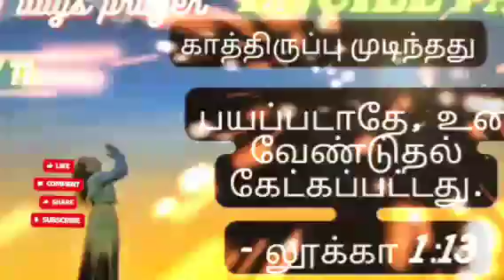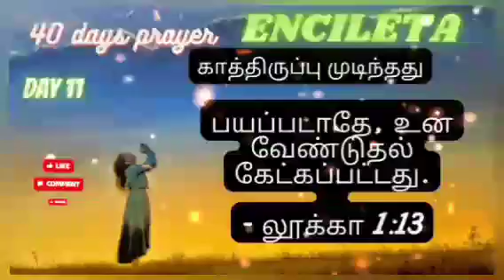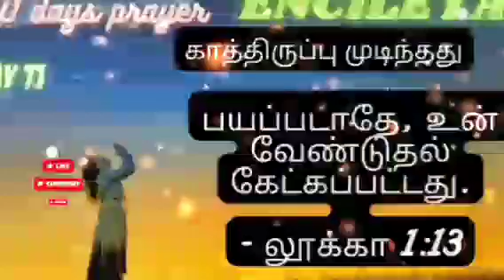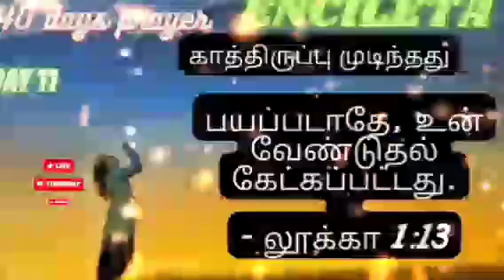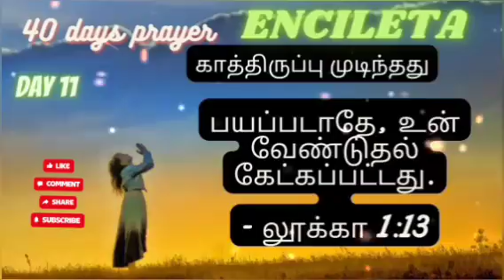40 days prayer | Encileta | காத்திருப்பு முடிந்தது| Day 11 | Jacinth Precious | Tamil Christian Msg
Tamil Christian Message | 40 days prayer | Encileta | காத்திருப்பு முடிந்தது| Day 11 | Jacinth Precious